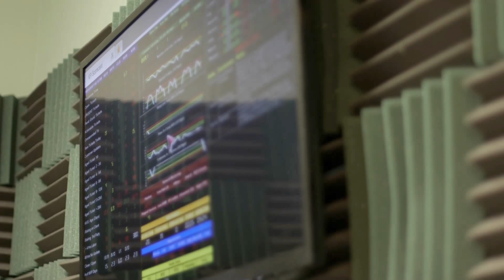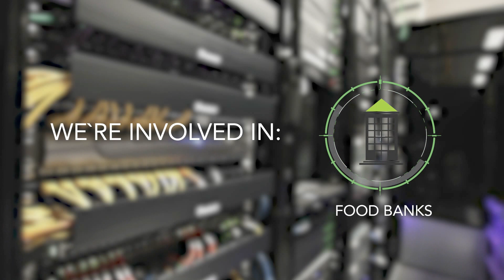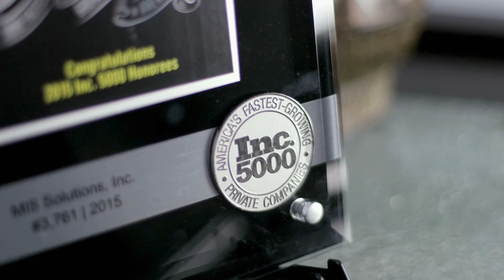MIS Solutions - Our Story